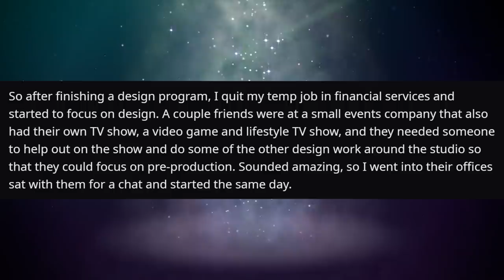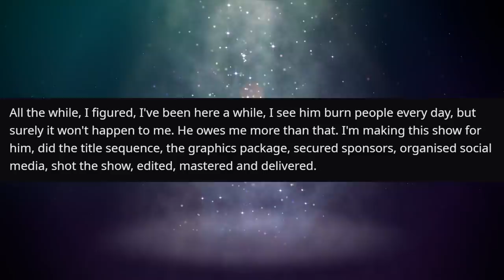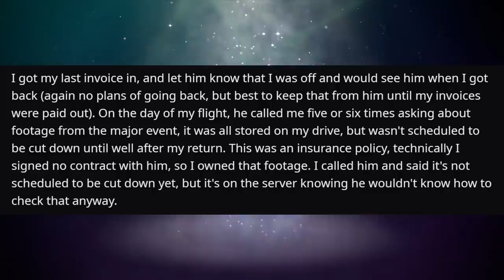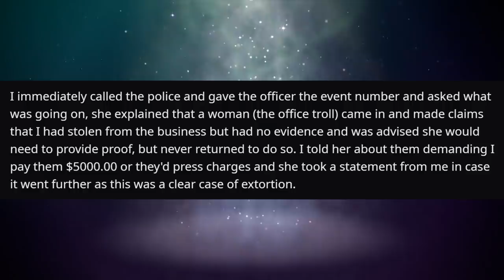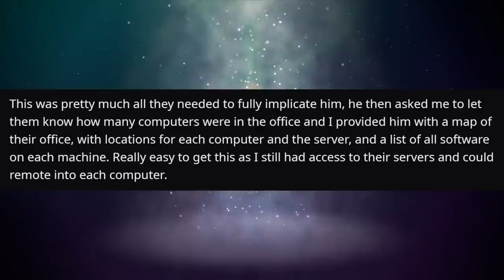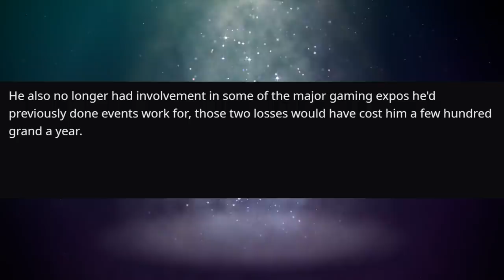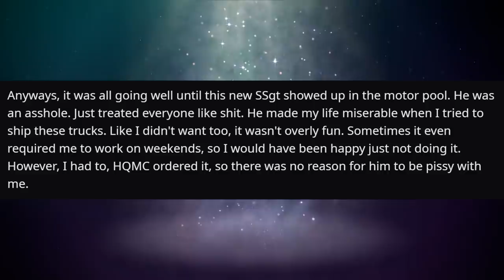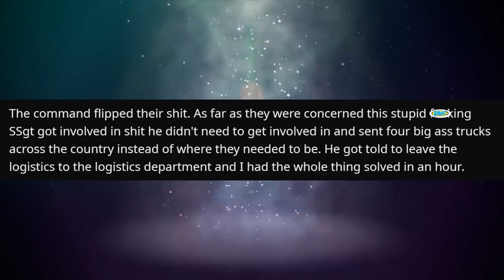Miserable Staff Sergeant Gets Owned! | r/ProRevenge | #392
Today we're looking at r/ProRevenge and 2 Epic Stories! In the first, we hear of a disgruntled employee who single handedly brings down a whole company and in the second an Enlisted Man who Owns his Staff Sergeant!

"Sending trucks to the wrong state to screw over a SSgt"

KCC Rob
227-207 Dundas Street East,
Trenton, Ontario, Canada
K8V 1L8